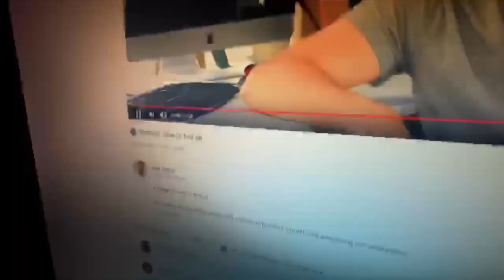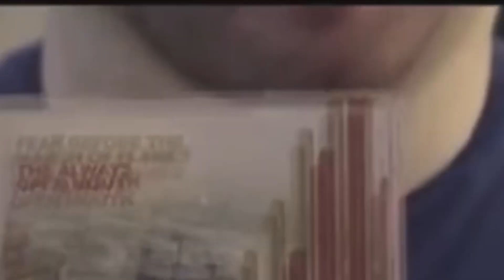Fire side chat With Aidan